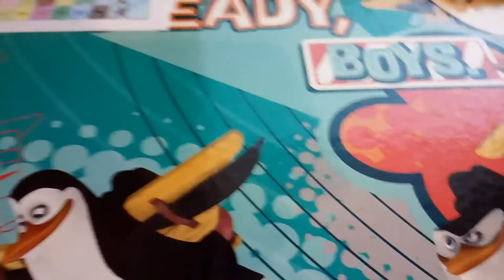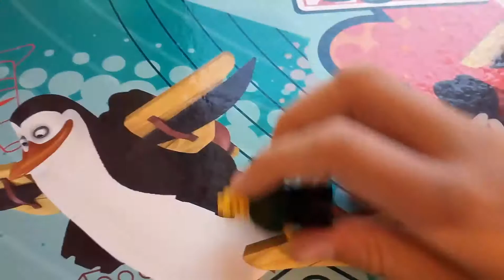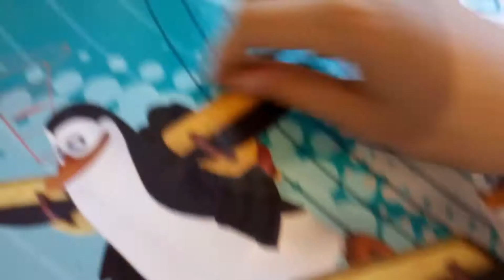Top 6 figurek loyda